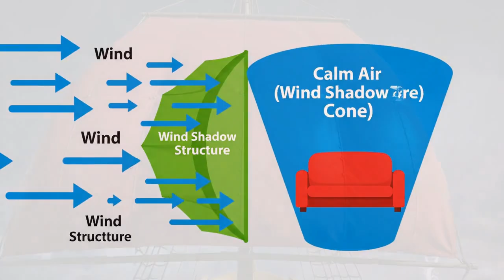Blaze and the Monster Machines | High-Wind Sail-Sofa Rescue! | Learn about Sailing & Wind Power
It’s the windiest day of the year at the Axle City Go-Green Fair, and Crusher has a new invention: a "Sail-Powered Flying Couch"! But when a "Mega-Gust" of wind hits, it launches the sofa into the sky with Pickle trapped on board! Hold on tight! Every gust sends Pickle higher and farther away! Blaze is in a desperate race against the storm. If he can't figure out how to stop that giant sail, Pickle will be lost in the clouds!
In this high-flying adventure, Blaze must use his expert knowledge of wind power and sailing to save his friend. Can he use the wind against the wind?
STEM & Engineering Lessons:
- Wind Power: Learn how the wind is a powerful source of energy that can push objects.
- Sailing & Tacking: Discover the science of "tacking," a sailing technique where you move in a zig-zag pattern against the wind to move forward.
- Wind Shadow: See how blocking the wind (creating a "wind shadow") can stop a sail-powered object in its tracks!
Story Beats:
- The Go-Green Fair: Crusher unveils his "Sail-Powered Flying Couch."
- The Mega-Gust: A giant gust of wind launches Pickle into the sky.
- The Tacking Challenge: Blaze transforms and uses "tacking" to zig-zag against the wind and catch up.
- Wind Farm Danger: Blaze must navigate a dangerous field of spinning wind turbines.
- The Wind Shadow Solution: To stop the sofa, Blaze must block the wind with a massive parachute.
- Safe Landing: Blaze tows the powerless sofa-glider safely back to the ground.
Don't miss this high-stakes, high-speed aerial rescue!
➡️ Like this video if you love a good rescue!